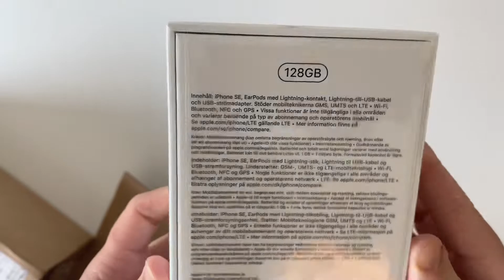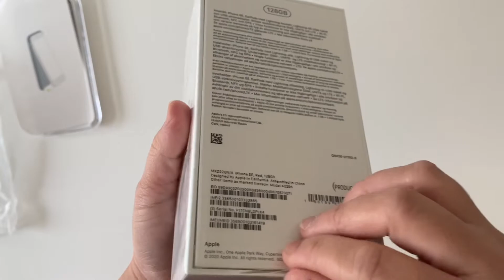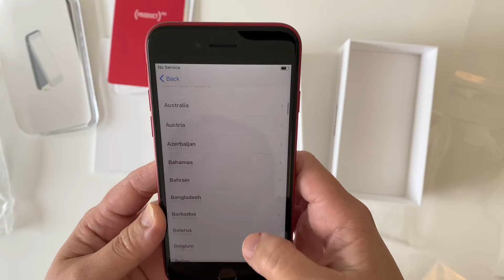iPHONE SE (2020) Unboxing || LoveYang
Summer Present’ from my host 😊
iPhone SE2020